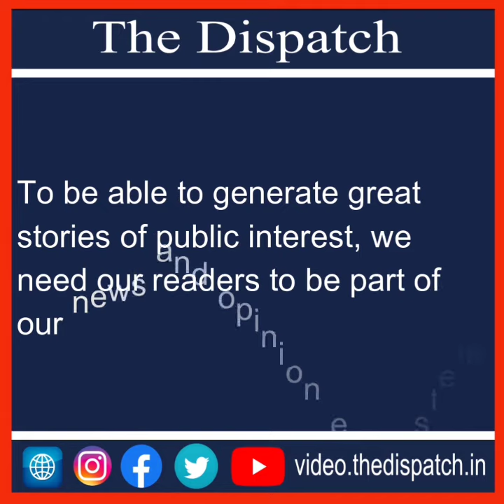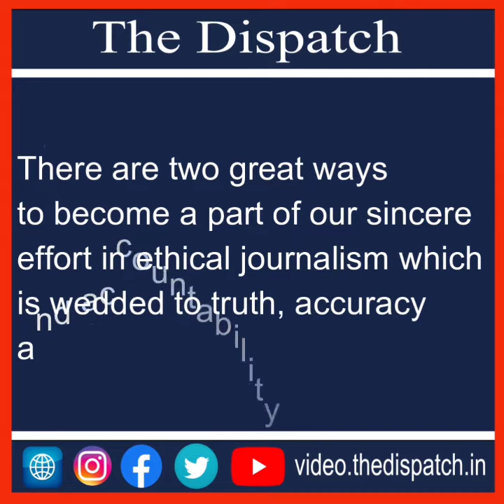TheDispatch I Govt cancels allotment of Kashmir Press Club